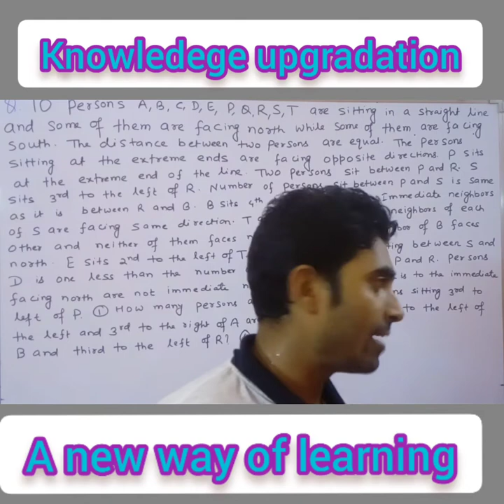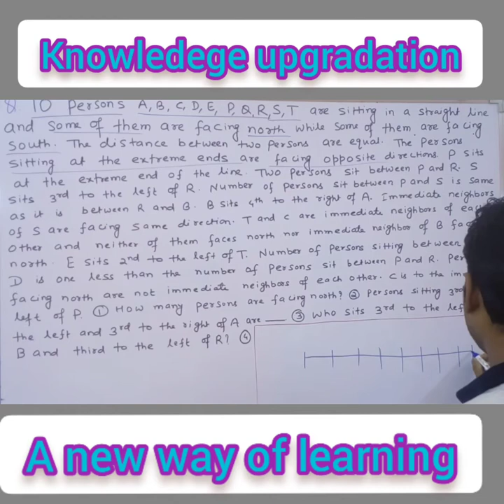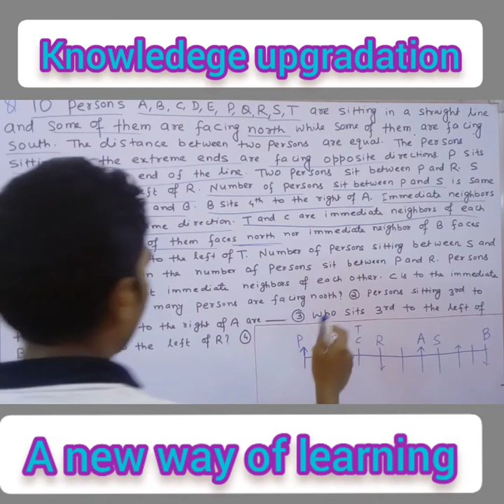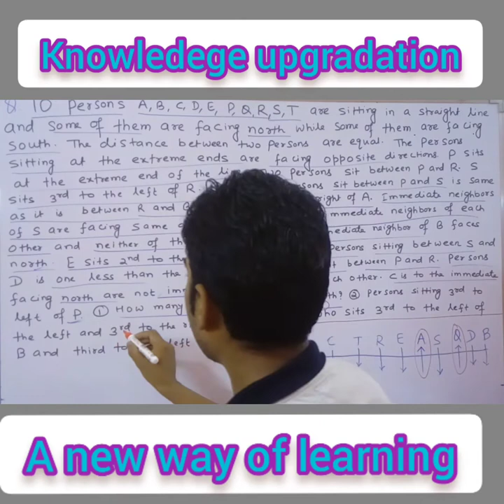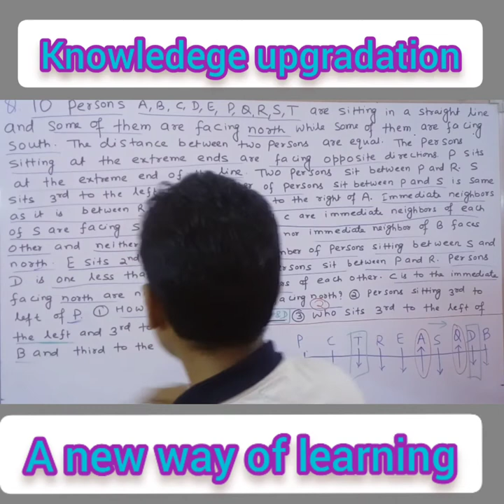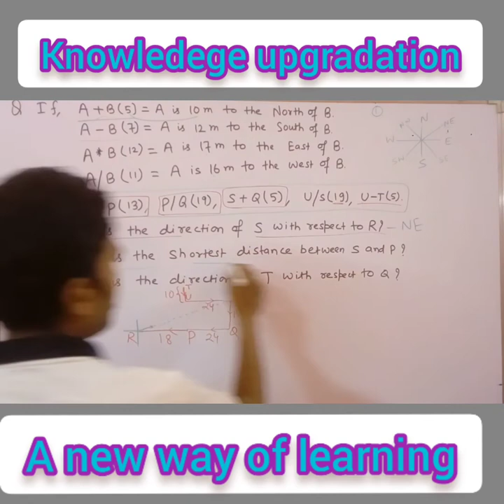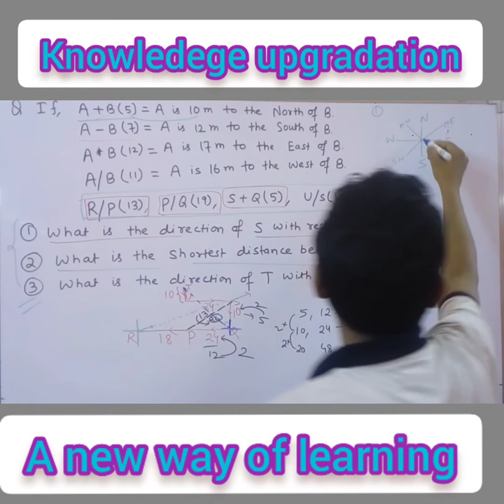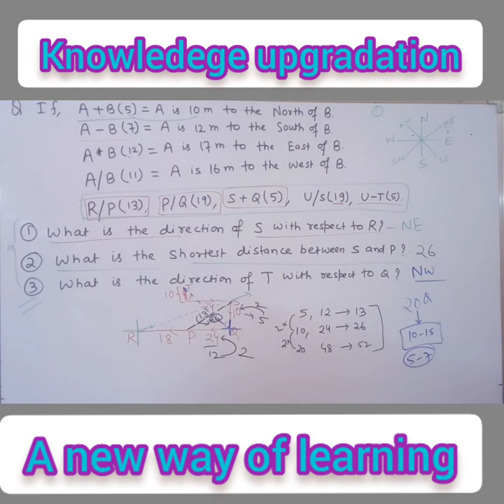RAPID FIRE ROUND (PART 1)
Reasoning, seating arrangement, Direction sense , For UPSC, IBPS,SSC,CAT